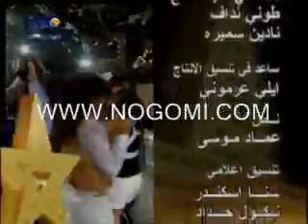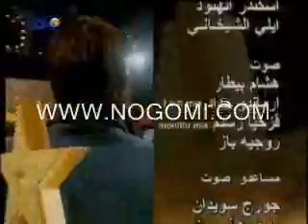ستار اكاديمي 4 البرايم السادس - ج6 والاخير